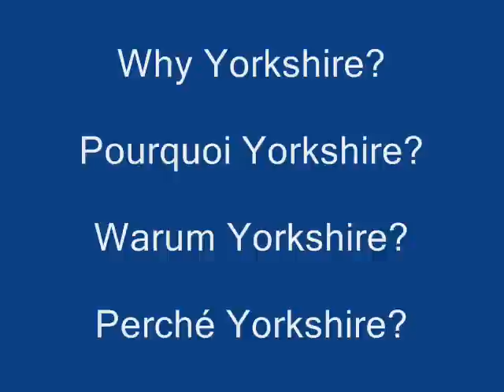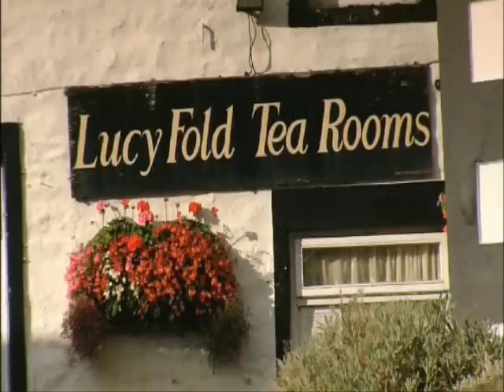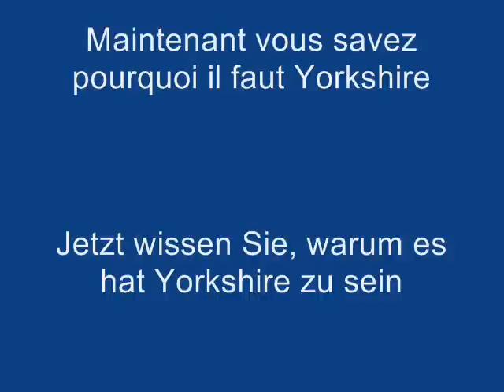Why Yorkshire#1.wmv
Promotional Video for the 15th ICCCR which will be held in Harrogate, North Yorkshire on 9th-12th August 2012.